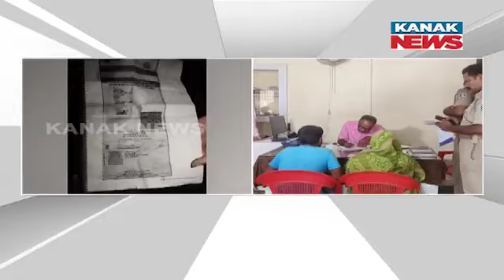Two Individuals Who ‘Jumped’ From Trisulia Bridge Found Alive, Reach Puri Ghat Police Station